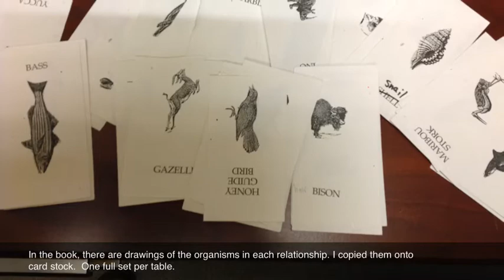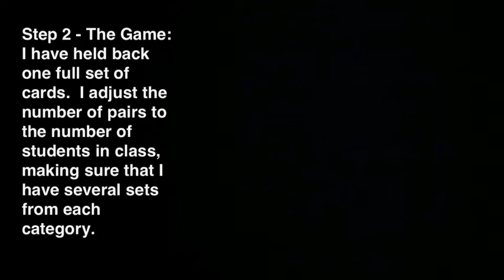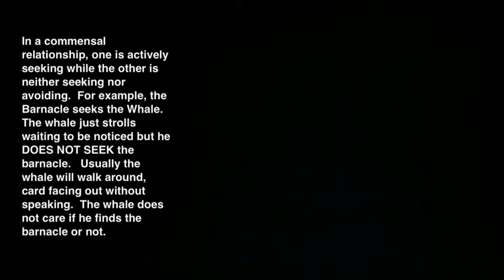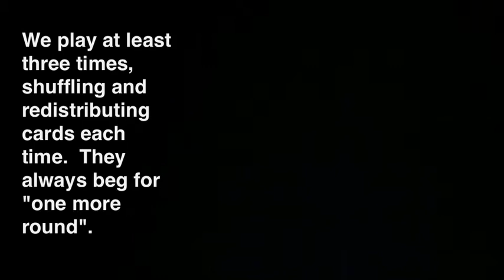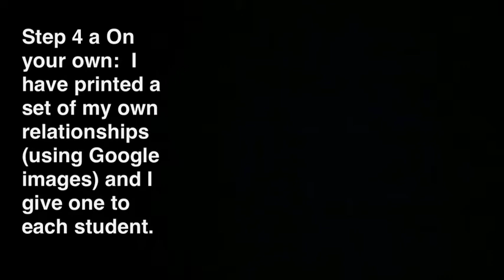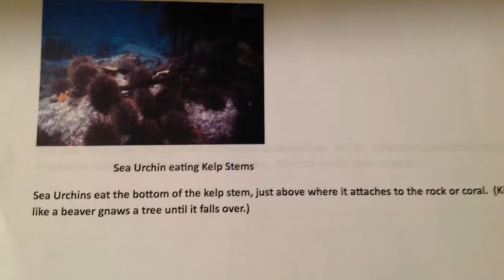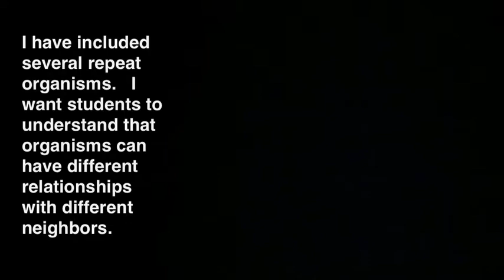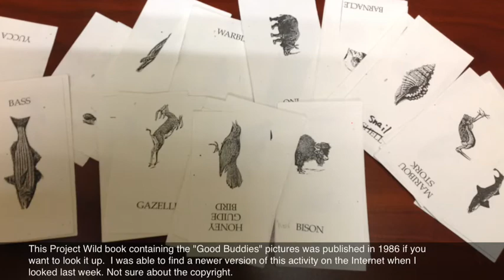Symbiotic Relationships Game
Mutualism, commensalism and parasitism in a game format that my students  love to play.  Assessment is a fun, WTL (writing to learn) dialog/skit.